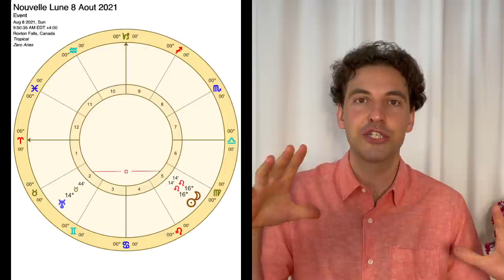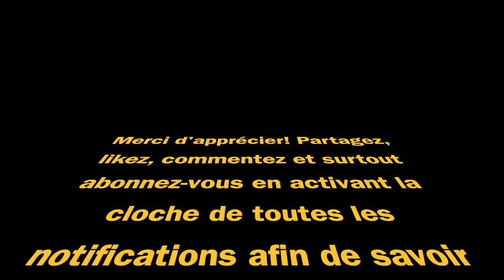Astrologie Nouvelle Lune 8 Août 2021 - Uranus carré Soleil et Lune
Astrologie pour la Nouvelle Lune du 8 Août 2021 qui soulève surtout le carré d'Uranus en Taureau avec la conjonction qui forme la Nouvelle Lune elle-même, soit Soleil et Lune en Lion.

Chapitres:
0:00​​​​​​​ Point tournant dans l'Année
4:15​​​​​​​ Triangle implicant Pluton, Neptune et Vénus
6:48 Uranus carré Soleil et Lune
23:55​​​ Les deux résistances et le Lion

Cette Nouvelle Lune est un point tournant dans l'Année 2021. Depuis le début de cette année, un aspect domine le Ciel, il s'agit du carré entre Saturne en Verseau et Uranus en Taureau. Cette fois-ci pour la première fois en 2021, la rétrogradation de Saturne pousse ce carré au-delà de l'influence dominante et ce carré devient finalement que très peu actif. En même temps qu'Uranus lâche prise sur Saturne, il nous offre un carré flamboyant avec la Nouvelle Lune en Lion, soit la conjonction du Soleil et de la Lune. Ceci marque un point clé en 2021!

Il sera ensuite question de la résistance de laquelle nous faisons preuve en 2021, d'un côté comme de l'autre. L'influence de cette Nouvelle Lune en Lion amènera l'arrivée d'une vie plus libre, bien au-delà des résistances! Il s'agira d'un moment pour manifester tout ce qui fut retenu lors des premiers 7 mois de l'année.

Il y a aussi mention d'une configuration entre trois planètes Pluton, Neptune et Vénus. Le triangle formé par ces trois assure la présence Vénusienne dans une période tellement remplie d'intensité!